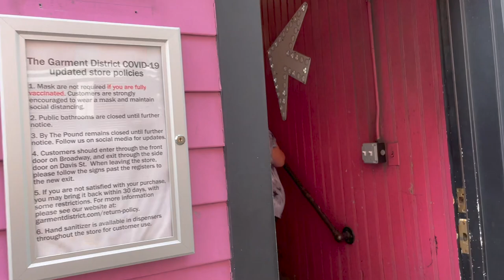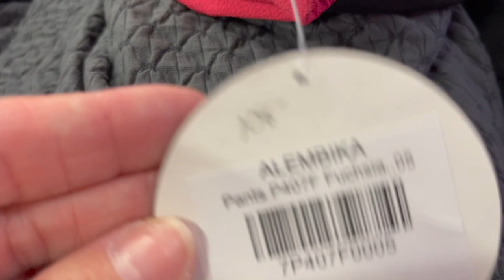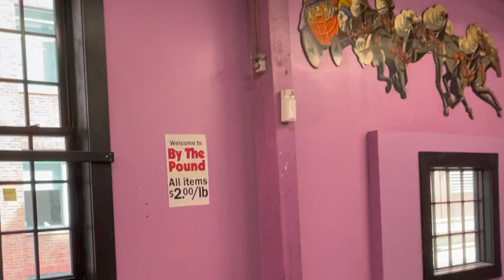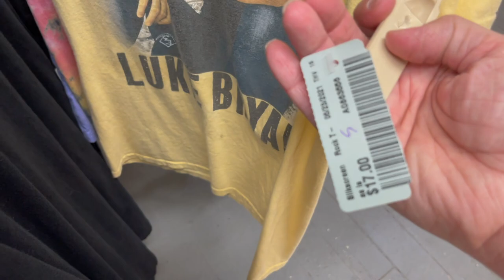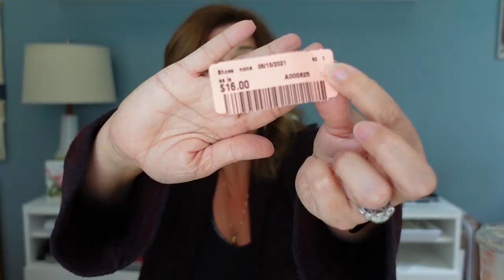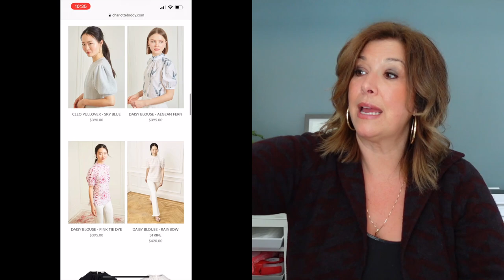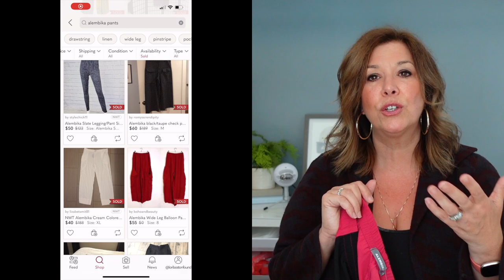Come Thrift with Me in A Pit Full of Clothes! $2 Per Pound THRIFT HAUL The Garment District!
I was here in my happy place, surrounded by piles of clothes! Today I'm bringing you to a local favorite, called The Garment District located in Cambridge, MA!
They recently re-opened the "By the Pound" area of the store and I couldn't wait to DiG IN!
I found 23 pounds of clothes to sell on Poshmark and Ebay! I hope you enjoy it!

00:00 Intro
01:30 Thrift with me
08:51 Haul starts
32:20 Amazing vintage gift from my friend